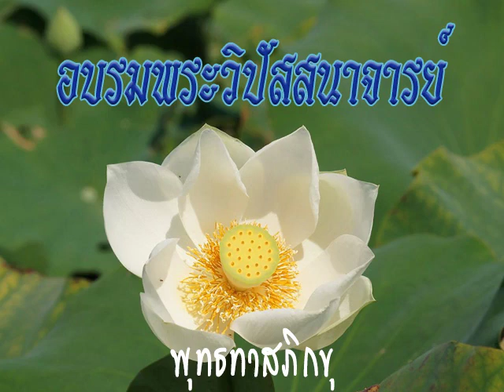2515 03 20 อิมัง ฯลฯ ปเวเทสิ